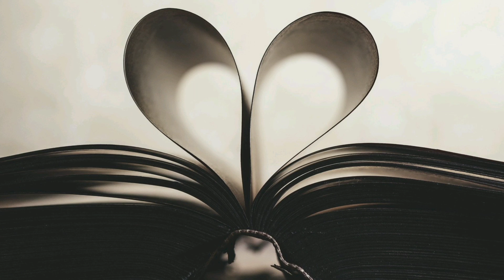Anne of Green Gables By Lucy Maud Montgomery🌷 audiobook 🌟 British accent 🌟 Chapter 30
✨chapter 30✨

audiobook,
audiobook fantasy,
audiobooks free,
audiobook collection,
audiobook full,
audiobook english,
audiobook for kids,
audiobook short story,
audiobook asmr,
audiobook adventure,
audiobook animal farm,
audiobooks,
animal farm audiobook,
audiobook british accent,
audiobook bedtime story,
best audiobook app,
beloved audiobook,
audiobook classics,
audiobook classic literature,
audiobook children,
audiobook christian,
audiobook children's stories
Anne of green gables
Anne of Avonle
Anne and Gilbert
Anne Shirley
Netflix
Love story